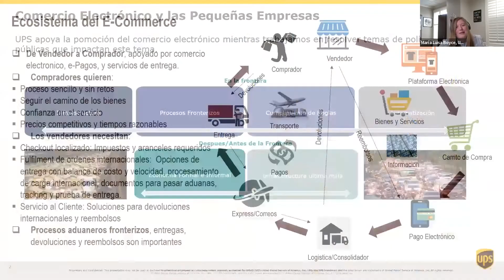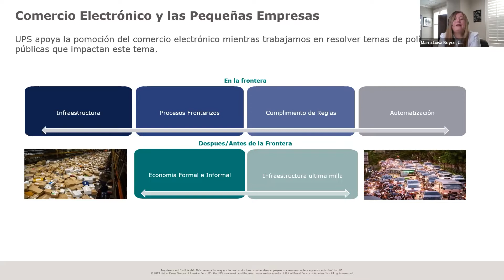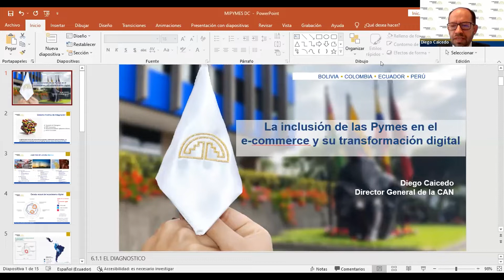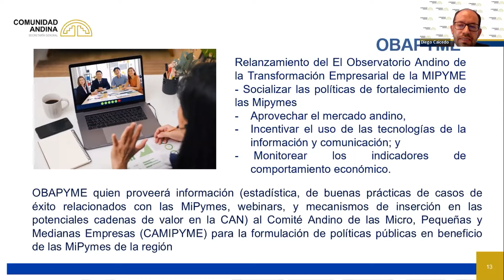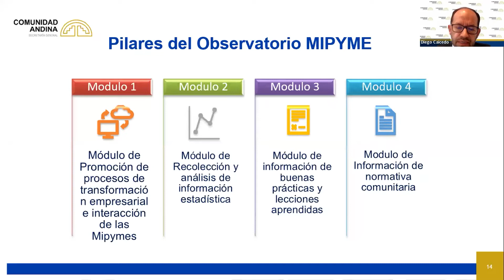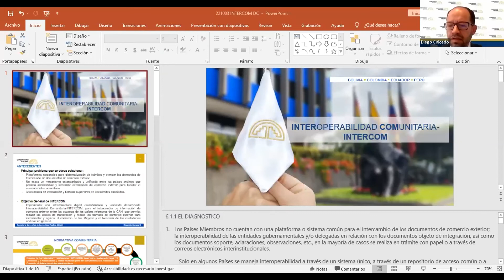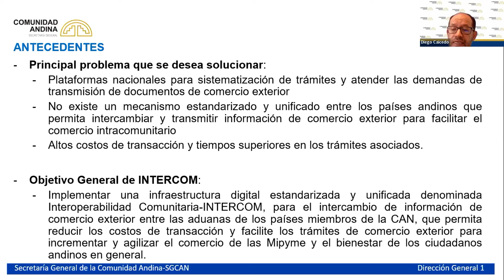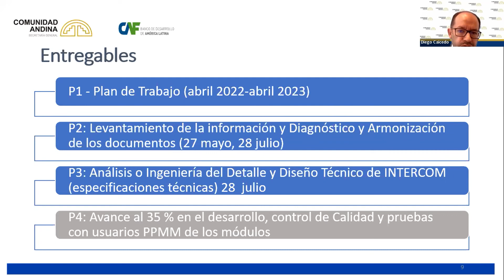SEGUNDO TALLER VIRTUAL ALADI - CEPAL: POTENCIALIZANDO EL COMERCIO ELECTRÓNICO EN AMÉRICA LATINA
SEGUNDO TALLER VIRTUAL ALADI - CEPAL